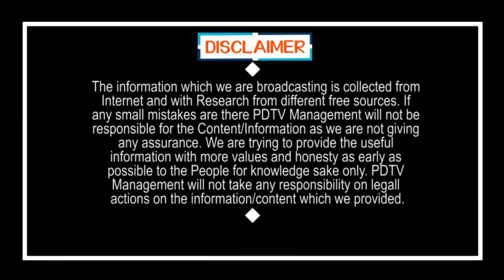One More Scam Added For Chandrababu Account | 300కోట్ల స్కాం.. ఈసారి చంద్రబాబుకు జైలు ఖాయం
300కోట్ల స్కాం.. ఈసారి చంద్రబాబుకు జైలు ఖాయం | One More Scam Added For Chandrababu Account  | PDTV News